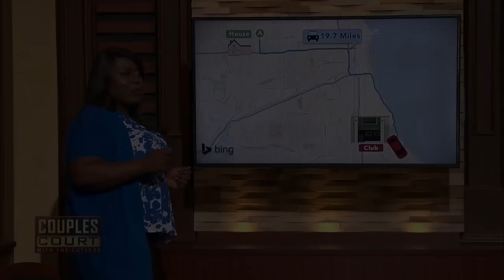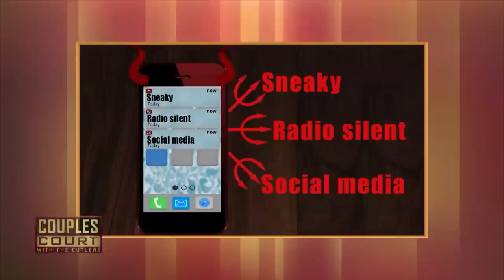Double Episode: Man Thinks His Girlfriend is Using Her Phone to Cheat | Couples Court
1. Featherston V Johnson - A transgender woman from Chicago suspects her husband is now interested in “naturally born” women. An EyeDetect expert questions her husband to find out if he's cheating!
2. Foster v Terry - A man believes his girlfriend's cell phone is the "devil" because she uses it to be sneaky and he suspects she's cheating.